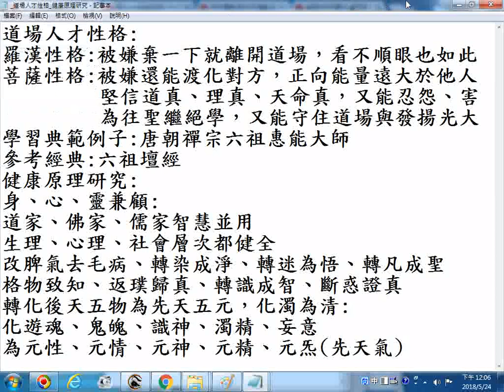道場人才性格 健康原理研究後學以今日之能力寫此內容 20180523螢幕錄影